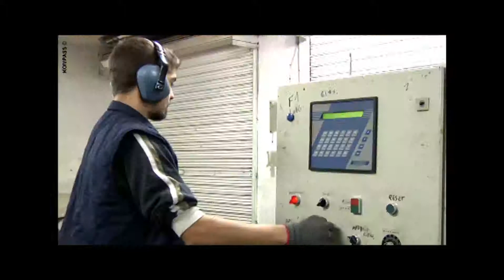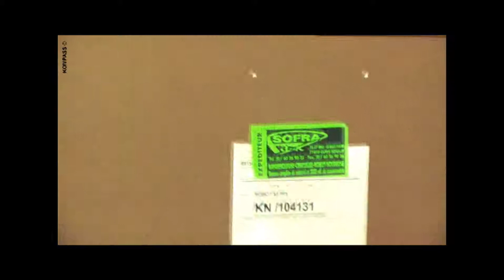Matériel industriel et emballage Sofrafilm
Spécialiste de l'emballage et matériel industriel, SOFRAFILM vous garantit disponibilité et qualité sur plus de 3000 produits liés au conditionnement. .Cette présentation des sociétés du groupe vous permet d'apprécier le professionnalisme et la rigueur de vos approvisionnement. Une livraison de plus 200 000 bobines de films d'emballage manuel par an, permet à ce spécialiste de s'adapter à l'utilisation tout secteur d'activité. Il vous est proposé des machines d'emballage, tels que table à cercler, banderoleuses, fardeleuses, enrubanneuse, filmeuses et dévidoirs de films rétractables, films à bulle, adhésifs.